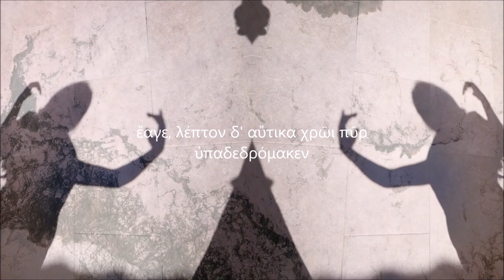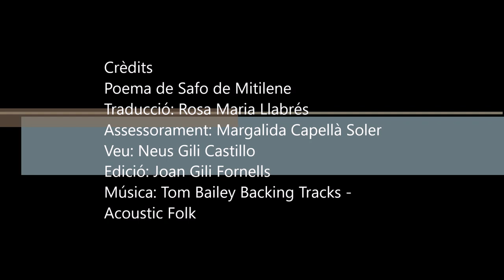"Els efectes de l'amor" de Safo de Lesbos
Neus Gili, alumna de Grec 2 de l'institut Premià de Mar, versiona, en temps de confinament, "Els efectes de l'amor" de la poeta Safo de Lesbos (Llibre I, 1-16) a partir de la traducció de Maria Rosa Llabrés ("Cants de Safo", la Magrana, Barcelona, 2006).

Vid. "Els efectes de l'amor" a El Fil de les Clàssiques